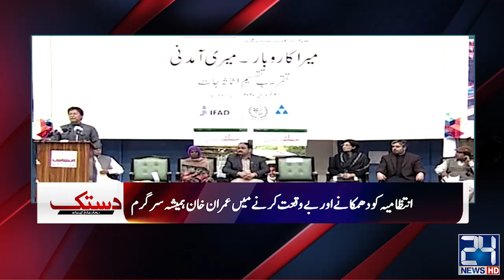Former DG FIA Bashir Memon Exclusive Interview | Big Prediction Over Nawaz Sharif Cases | Dastak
Former DG FIA Bashir Memon Exclusive Interview | Big Prediction Over Nawaz Sharif Cases | Dastak | 21 Sept 2022 | 24 News HD

24 News HD Is One Of The Leading News Channels Of Pakistan Bringing You The Latest Current Affairs From Pakistan And Around The World.  Live National Assembly ,Senate Session And Current Affairs